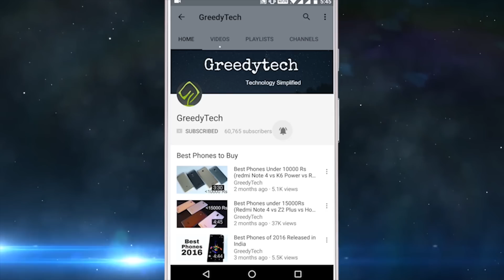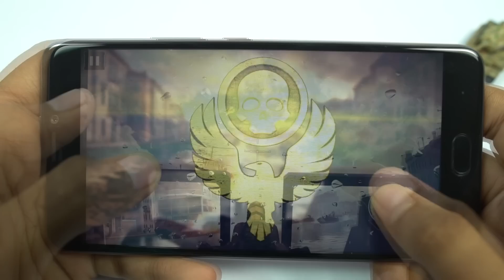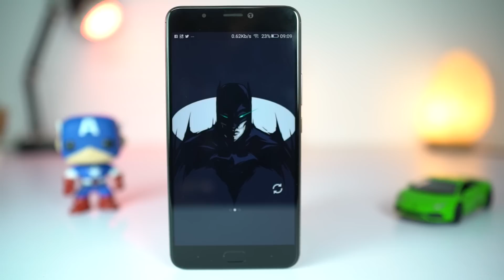Gionee A1 Plus Gaming Review